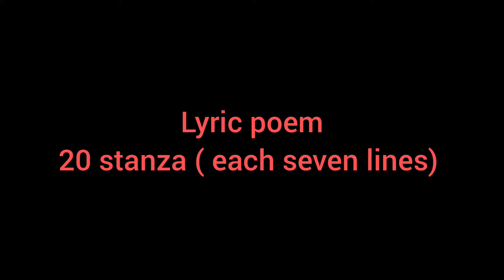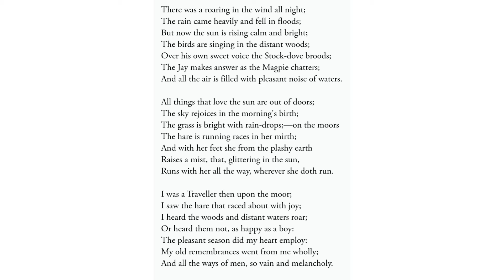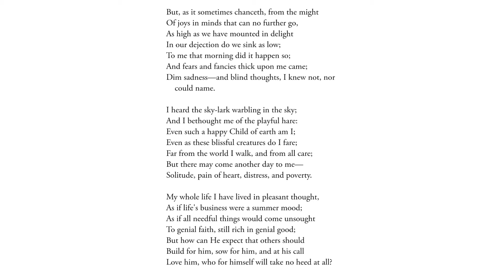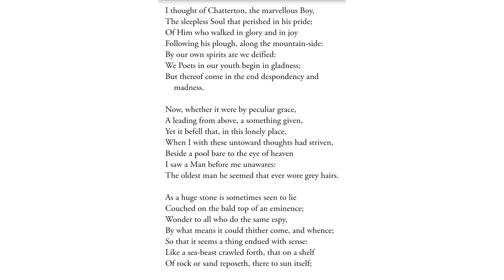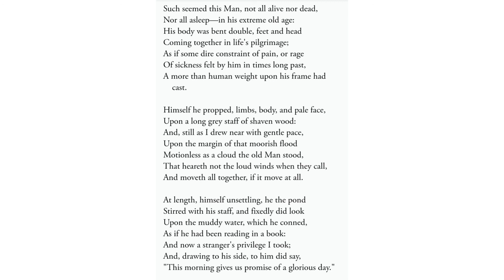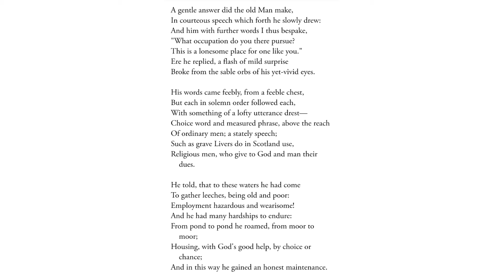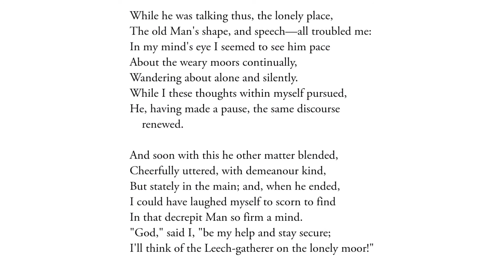|| Resolution and Independence Poem by Wordsworth || summary in tamil ||